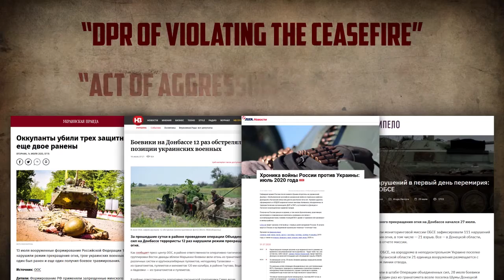Ukraine situation 2020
S.front